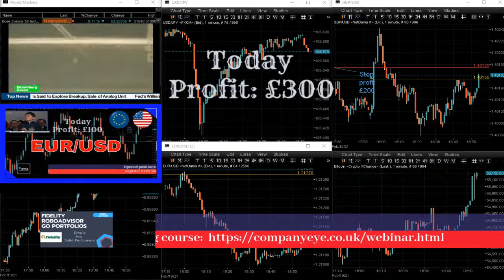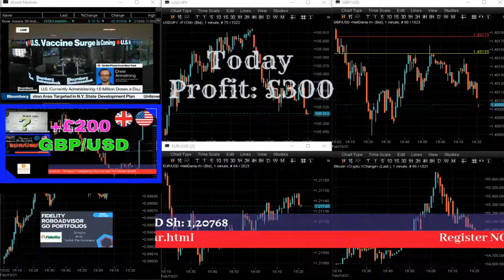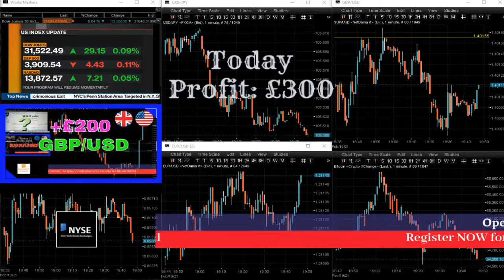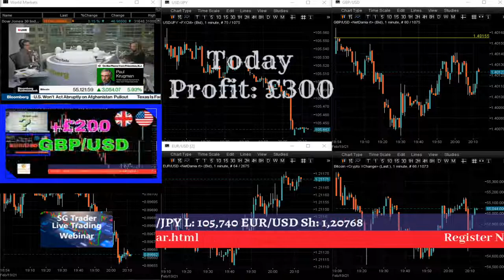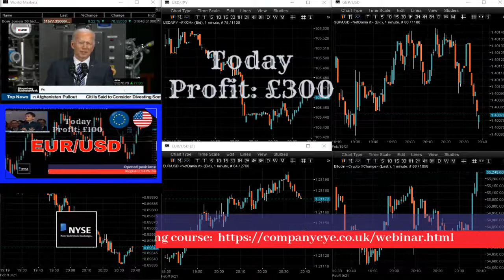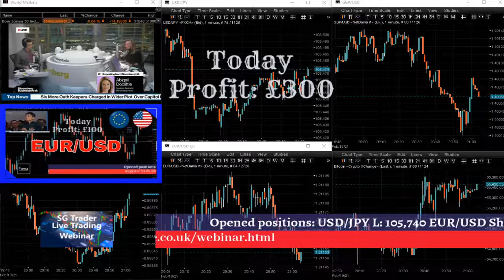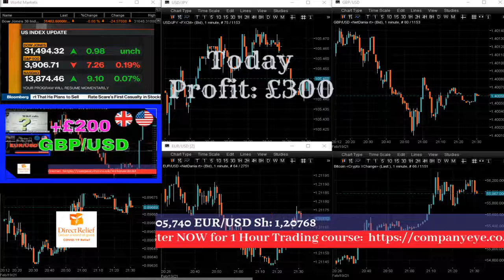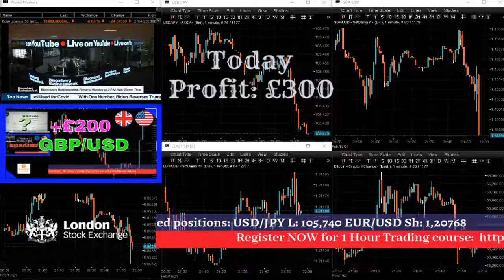Trading Strategy for day traders. Live London Forex Trading Session, The money making channel.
Trading Strategy for day traders. Live Forex trading session.
Follow our trades for free and see how we trade forex.

We trade markets profitably for many years and as a proof we keep our day trading records for free on this channel for any sceptical investors.